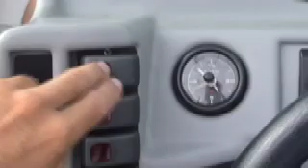Flying in a Manta Ray over Lake Winnipesaukee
Final cut of Flying a Manta Ray